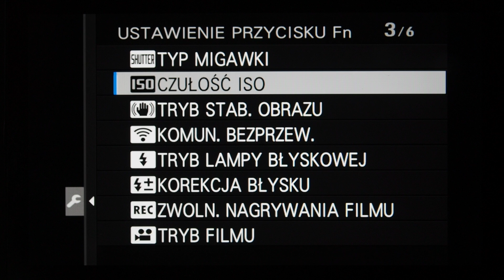Fujifilm X T200 - mapowanie elementów sterujących